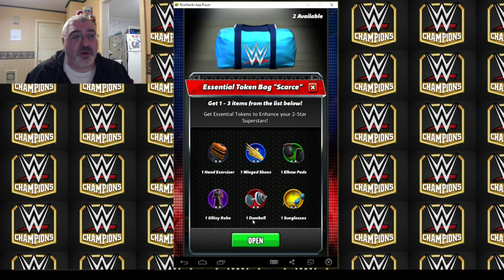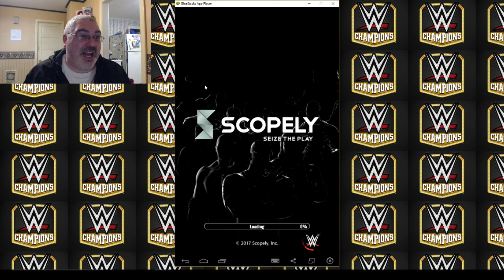Faction Feud is LIVE!! Tips, Strategies, and Visual Glitches!! Loot Opening Too!! WWE Champions #23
Over 25 Things Opened Today!! Cash Moneys?!?! Faction Feud has TONS of awesome prizes if your Faction plays enough!! I give you some tips on how to increase your War Score!!! Also, I had recorded another episode a couple days ago, but it had the Clash Royale backdrop so you really couldn't see anything!!

FAN MAIL:
bigedude
Yorkville,NY,13495